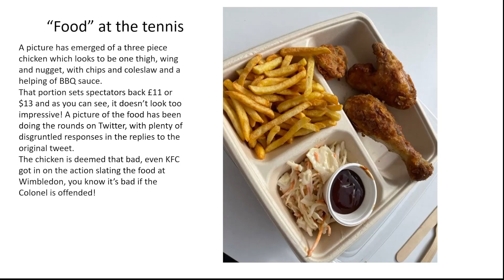wimbledon: stars missing or out, drugs on court and no spectators!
What is happening this year at Wimbledon? The stars are all missing or out, people are taking drugs in the stands, overpriced badly made food. No wonder the visitor numbers are so low. Is this the result of the Russian sanctions? We look at some of the stories this week.